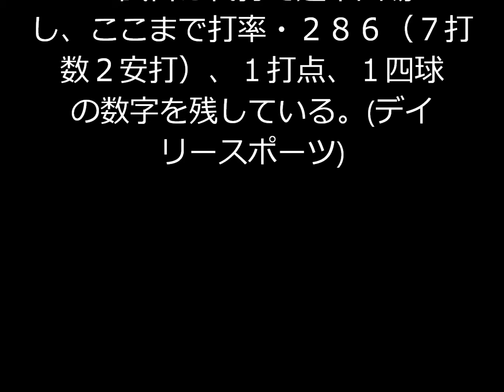イチローの意外な真実 「僕よりひどい方向音痴いない」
マーリンズのイチロー外野手（４１）は本拠地マーリンズパークで行われた開幕２カード、全６試合に出場。スタメンで起用された１２日（日本時間１３日）の試合以外の５試合は代打で途中出場し、ここまで打率・２８６（７打数２安打）、１打点、１四球の数字を残している。(デイリースポーツ)